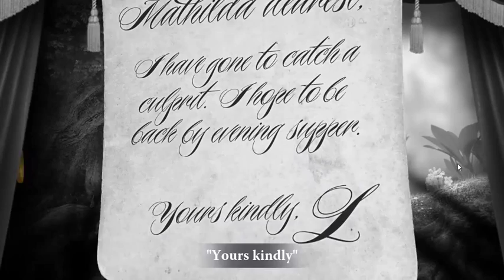LEOS FORTUNE LEVEL 1 GAMEPLAY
THIS IS THE SERIS OF LEOS FORYUNE I WILL BE MAKING MORE SO LIKE AND PLAY THIS GAME DONT FORGET TO